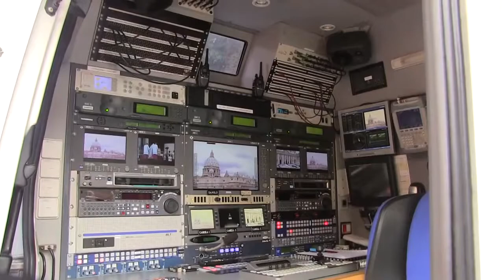TRUE METHODS,.... OF DEPOPULATION